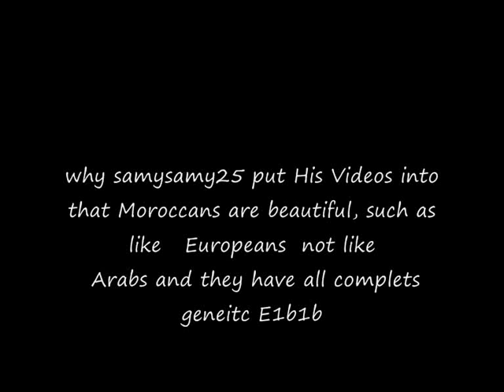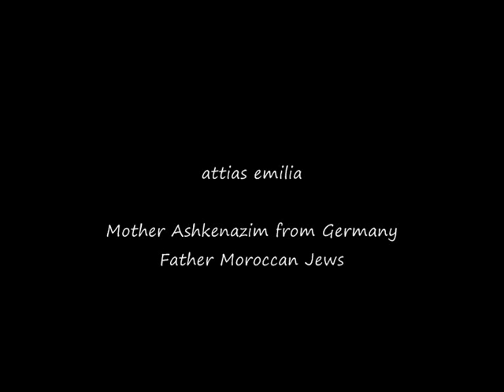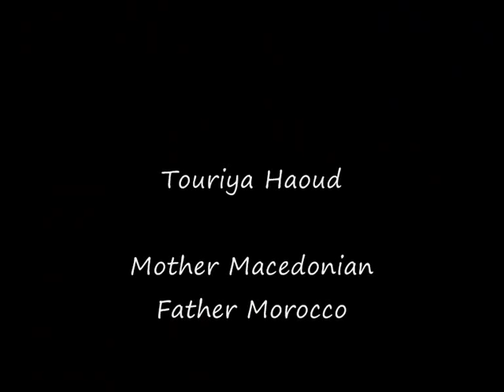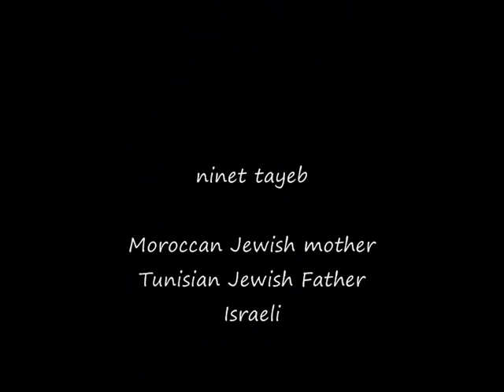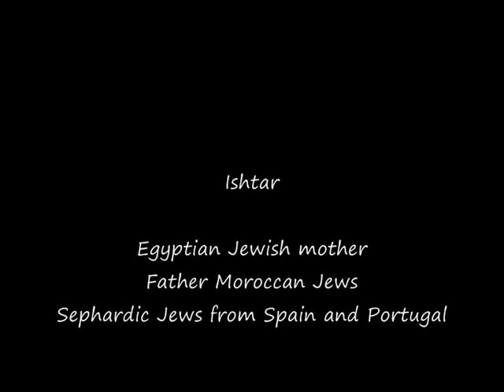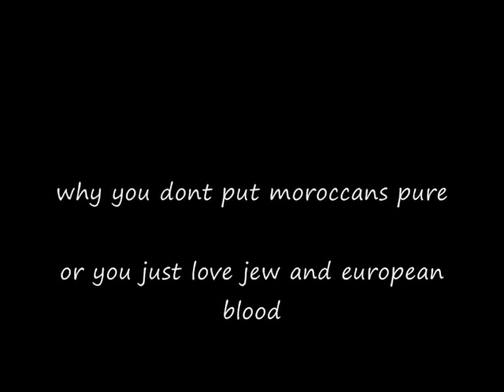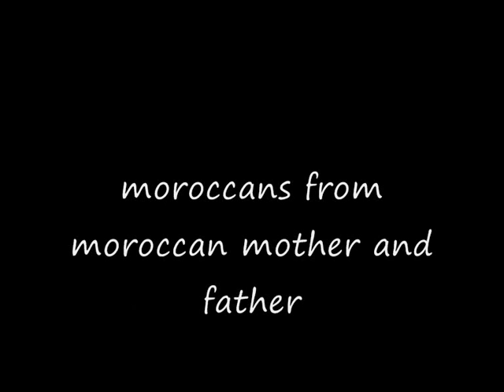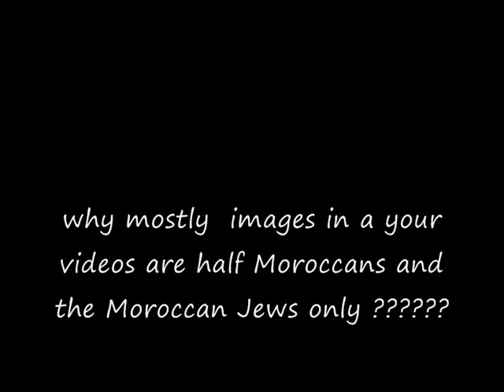samysamy25 and his videos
why
all images in your photo
are half moroccans
and jew moroccans
plz tell me ?